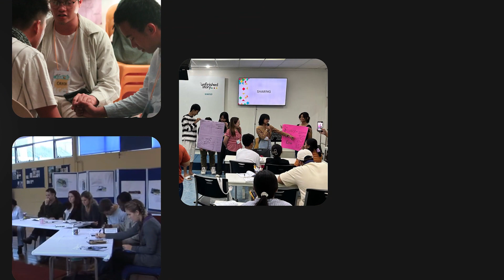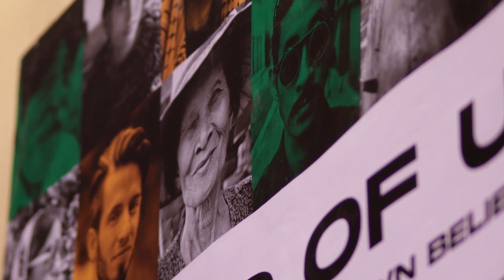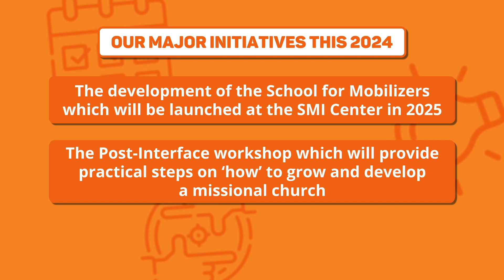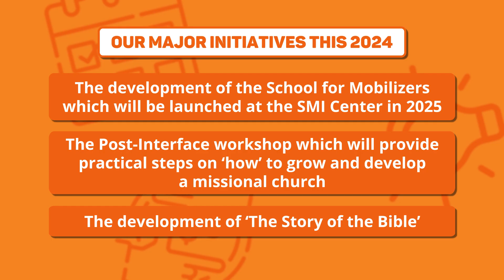Year-End Report for Simply Mobilizing Partners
Glory to God for what He has done in 2023. Join us in praying for our major initiatives this 2024. 🙏🙌🎉